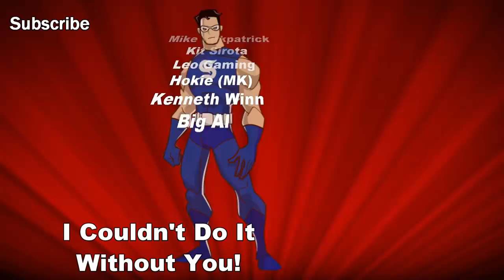Tropico 6 - Unlocking the Secrets Part 7 ◀ HOW TO MAKE MILLIONS! - THE CAYMAN ISLANDS EXPLOIT ▶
Tropico 6 Sandbox Building/Money Tips and Tricks Gameplay/Let's Play - The classic Economic/Political Strategy Simulation  is back!

CPU: Intel i7-4790k @4.4 GHz
RAM: 16GB
GPU: MSI NVIDIA GeForce GTX 1080 GAMING X 8GB GDDR5X

End Titles Music:
Tobu - Candyland

End Titles Music:
Tobu - Candyland